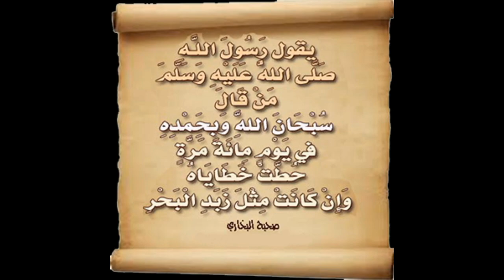اللهم اغثنا يارب العالمين ولا تؤاخدنا بمافعل السفهاء منا.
نسأل الله  عز وجل اللطف و العفو  و العافية  فقد منع  المطر  وعم  الجفاف  وكثرت  الامراض  وانما هي ذنوبنا ترد  الينا.